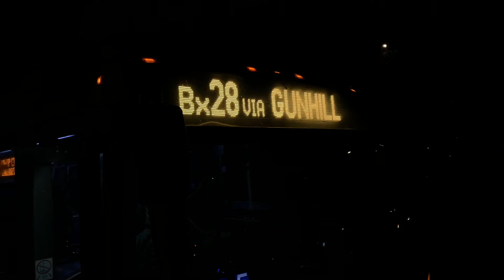MTA NYC Bus: 2010 NovaBus LFSA #1235 on the Bx28 @ Mosholu Parkway/Jerome Av